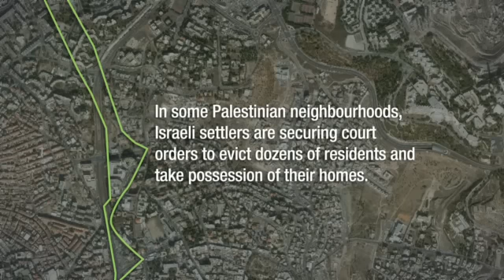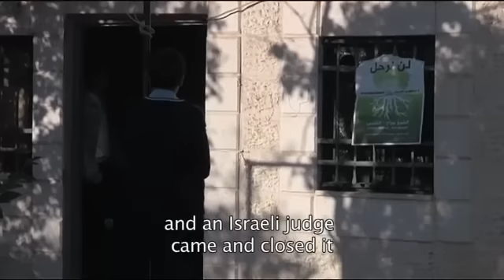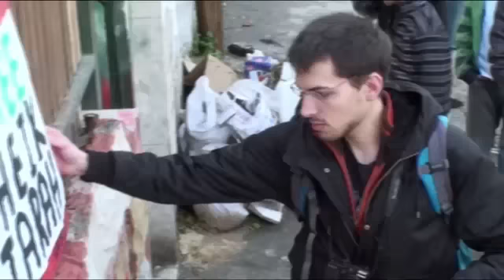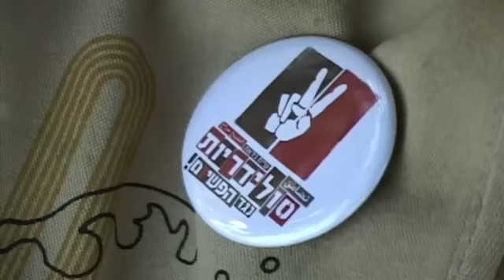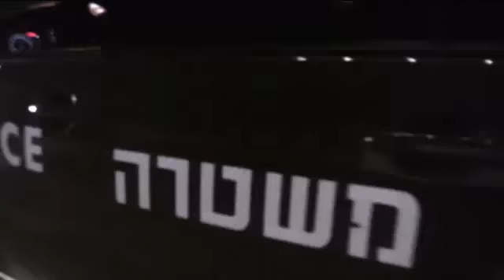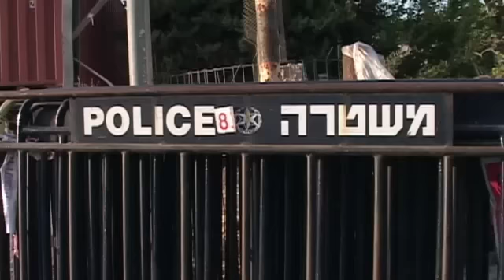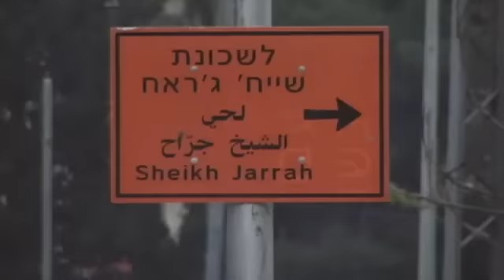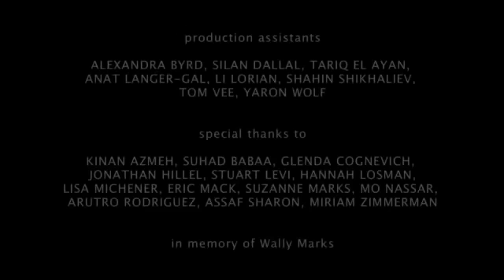Dear President Obama ... I hope you won't remain silent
In an open letter, a Palestinian boy describes how life has changed since settlers took part of his family's home

Dear President Obama,

I am 14 and live in the Palestinian Sheikh Jarrah neighbourhood in East Jerusalem. Almost four years ago my family and I were evicted from part of our home by Israeli settlers, backed by Israeli court decisions. The process has made life almost unbearable for me and tens of thousands of Palestinians. Settlers are working towards Jewish control of all of East Jerusalem, at times using violence against Palestinians.

This was once a beautiful neighbourhood. Everybody was so close, and before part of my house was evicted, I was never afraid of going to sleep. We used to have no worries. Now it doesn't feel like a Palestinian neighbourhood any more. All the signs are in Hebrew, and the music too.

The people who've been evicted have lost financially and emotionally. My father has stopped going to work for almost a year, because it was so crowded and dangerous and every day there was tension and violence, so he couldn't just leave us alone in the house with the settlers. The little kids wet their beds. My sister couldn't sleep. The settlers have a dog in our house and every time it went past, she wet herself.

This thing that happened tore us apart. We were one big family, and now everyone lives in a different city. We are extremely uncomfortable and uncertain about what is going to happen here. Children my age and much younger are regularly arrested, interrogated and beaten by Israeli police, and violently attacked by settlers. For most of my life I have felt unsafe and threatened in my own neighbourhood and even in my own home.

Mr President, you have the power to change that. The most simple thing you could do is see our situation for yourself and speak out about it, to see the reality and talk about what you see. It's not like you don't know what's happening here. I'm sure you know everything.

On this trip I hope that you will speak out against the Israeli government's role in supporting the settlers and pressure the Israeli government to change its policies. US military aid to Israel is used directly against unarmed Palestinian demonstrators. I hope in the future you will stop giving military aid to support Israel's illegal occupation of my people.

I also hope that in the future justice will return to the people. I hope the world will begin to speak out against the oppression we face in my neighbourhood and [the oppression] against all Palestinians. That you and others will not remain silent while our homes are taken, children are arrested and injured, and our future threatened.

Mr President, we want our houses back. And our pre-1948 land. It's not fair what's happening here, and most of the world doesn't realise it. So if I had one wish I would get everyone's rights back. From a little ball they stole from a boy in the street to a big farm they stole from a grandfather.